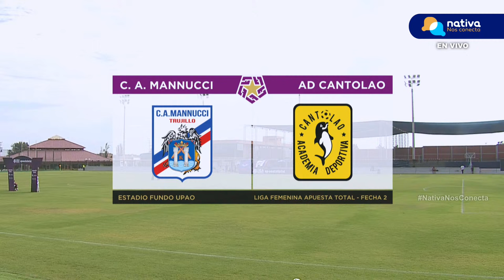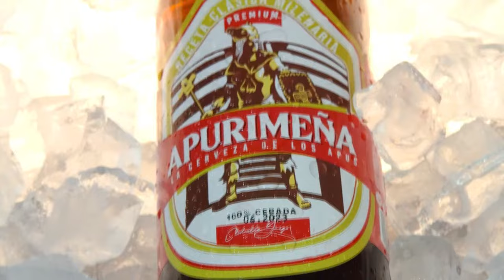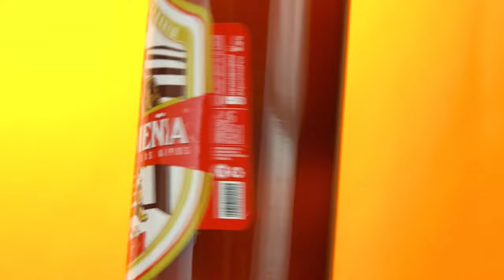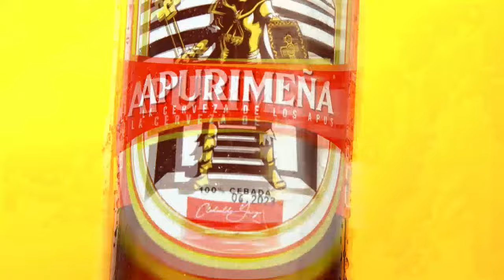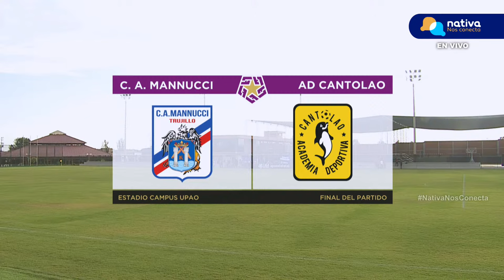⚽C.A. MANNUCCI VS. A. CANTOLAO | LIGA FEMENINA APUESTATOTAL 2024 | FECHA 2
"⚽C.A. MANNUCCI VS. A. CANTOLAO | Mannucci quiere seguir demostrando que está a la altura del campeonato y va en busca de más triunfos. Por su parte, Cantolao quiere recuperarse de la primera derrota.

¡La Liga Femenina está en Nativa! 🟣"